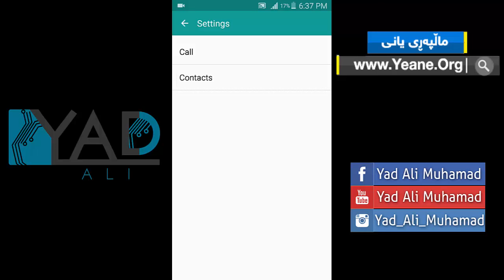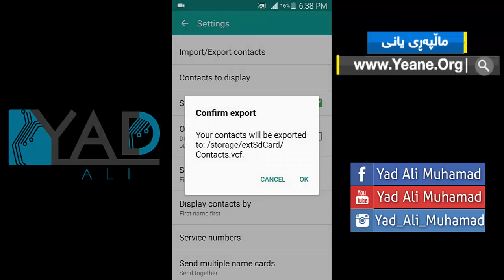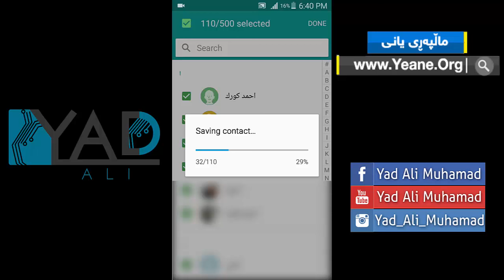ئه‌ندرۆید: باک ئەپکردنی ژمارەو ناوەکانی ناو مۆبایل بۆ میمۆری و کۆپی کردنیان بۆ سەر سیم